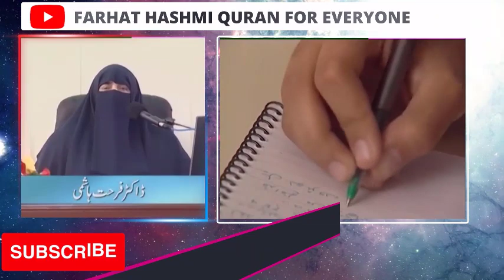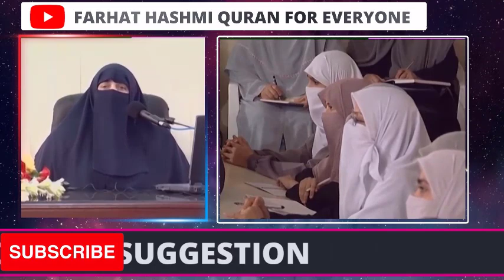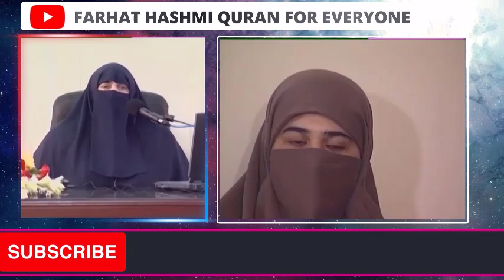Fiqh al Qulub 0007 Al Muqaddimah Itharu al Imani Wa al Amaali Ala al Amwali By Farhat Hashmi